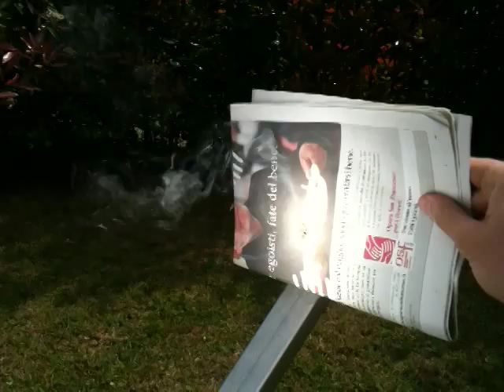Parabolic solar concentrator - first step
Homemade solar concentrator in a partly cloudy day: parabolic dish + chrome spray. Next step soon...